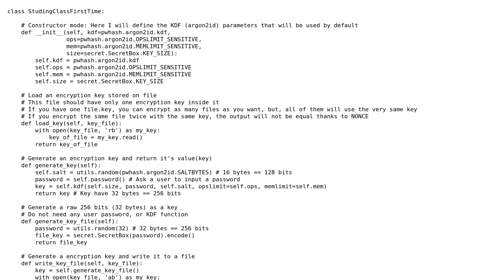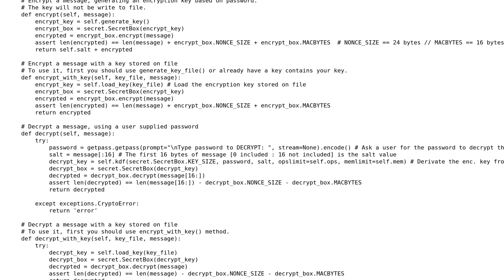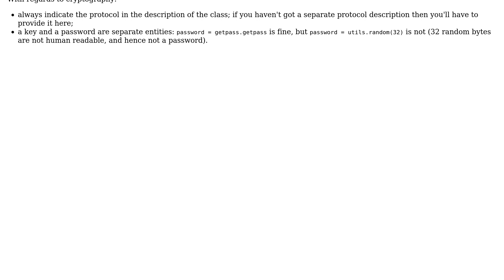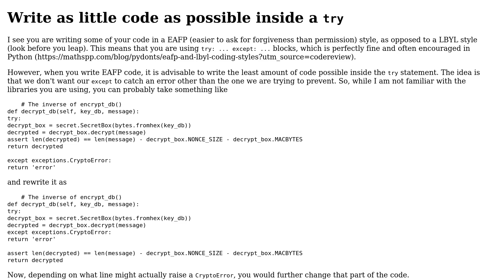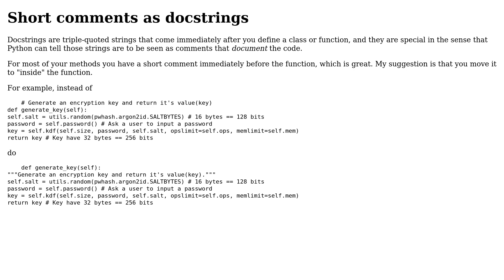Code Review: Creating a class and calling it from other .py files (3 Solutions!!)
Code Review: Creating a class and calling it from other .py files

With thanks & praise to God, and with thanks to the many people who have made this project possible! | Content (except music & images) licensed under CC BY-SA | Music | Images & others | With thanks to user zaratabata user RGS user Maarten Bodewes user Jamal and the Stack Exchange Network Trademarks are property of their respective owners. You are responsible for your own actions.